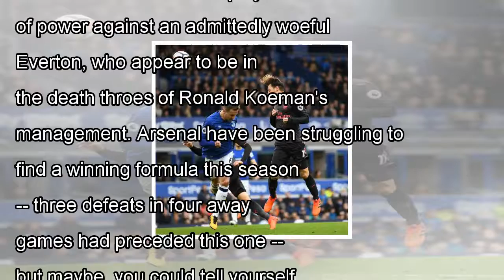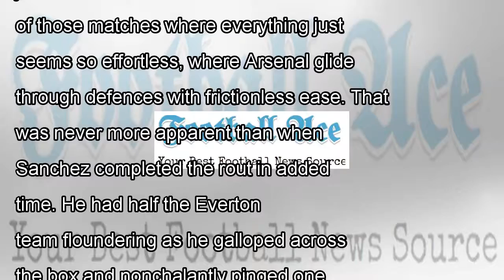Was ozil's masterclass only something for arsenal fans to remember him by?